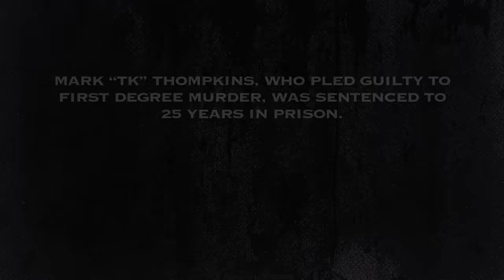Women on Death Row: 30 Years & Counting - The Case of Kerry Lyn Dalton | A&E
The following program contains disturbing acts of violence. Learn more about Kerry Lyn Dalton's sentencing for the murder of Irene "Melanie" May in this clip from Season 1, Episode 4.

“Women on Death Row” tells the stories of America’s most rarefied criminals: women who have been convicted of murder and sentenced to the ultimate punishment—the death penalty. The series also covers the appeals process, including resentencing in some cases, and looks at how new legislation in some states impacts the conditions under which the convicted women live in prison as they await their fate.